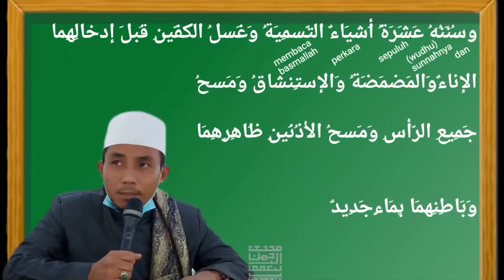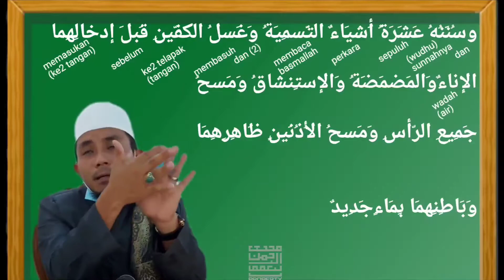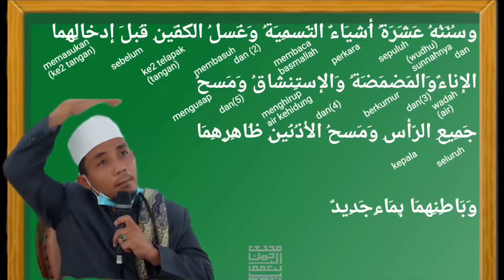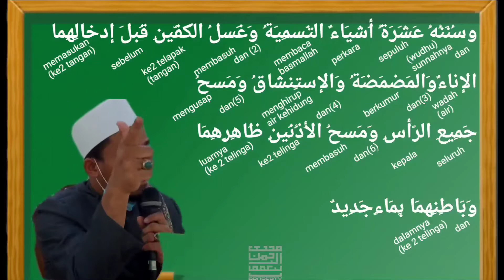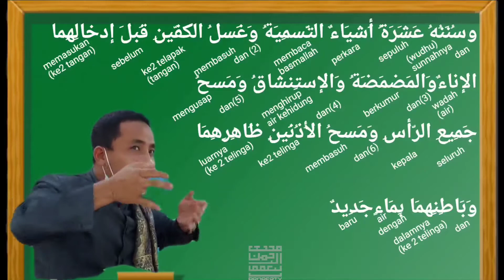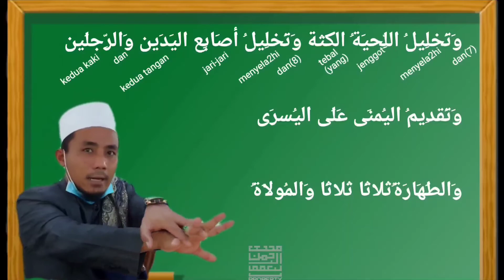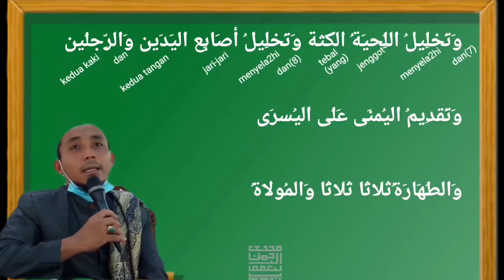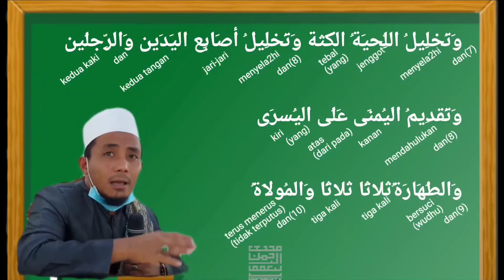Sunnah Wudhu - Kitab Matan Al Ghayah Wa At Taqrib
Sunnah-Sunnah dalam Berwudhu

Assalamu'alaikum Wr.Wb

Segala Puji bagi Allah SWT, Sholawat dan Salam kepada Baginda Nabi Muhammad SAW.

Alhamdulillah Bab Khusus yang membahas Sunnah Wudhu dilengkapi dengan kosakata Arabiyah sudah bisa kita simak. Semoga dengan kita menyempurnakan wudhu dengan yang sunnah menjadi penyempurna sholat dan ibadah kita sehingga lebih disukai Allah SWT.

Jazakumullahu Khoiron
Wassalamu'alaikum Wr.Wb
Tim Official